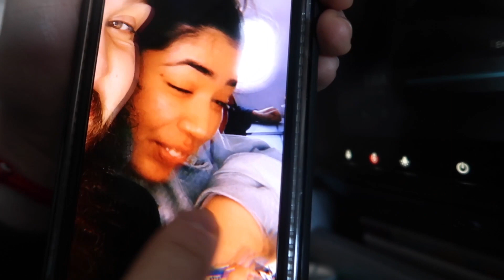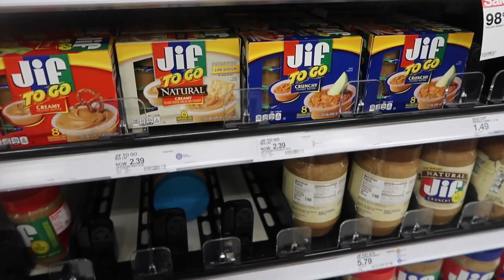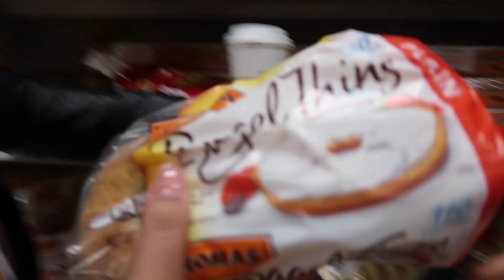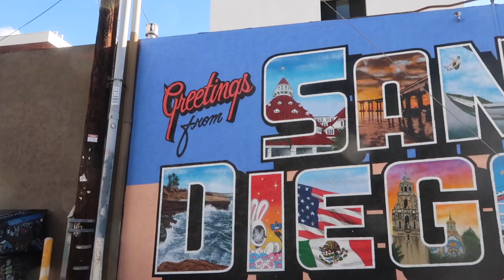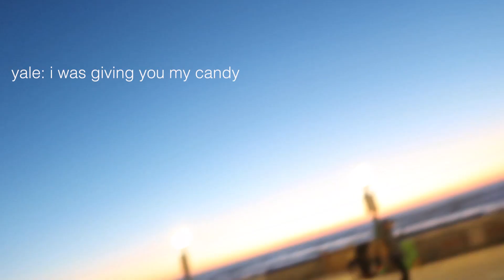HE GOT SLAPPED BY THE FLIGHT ATTENDANT